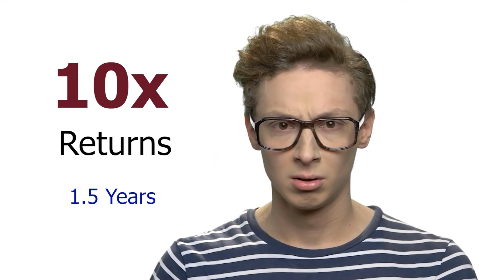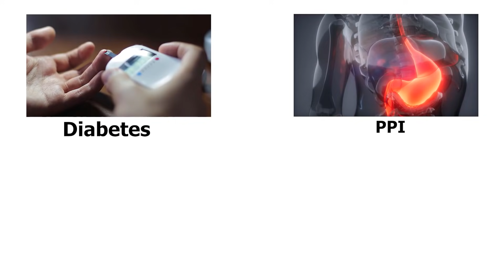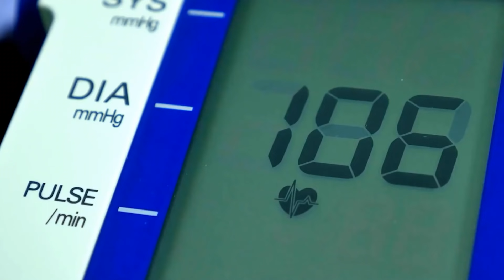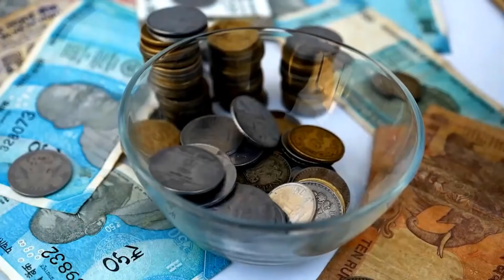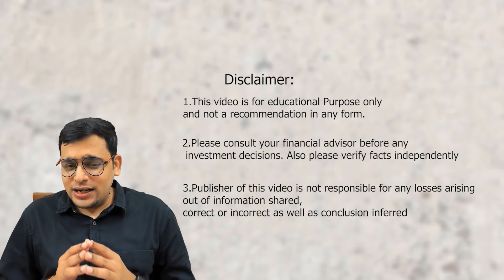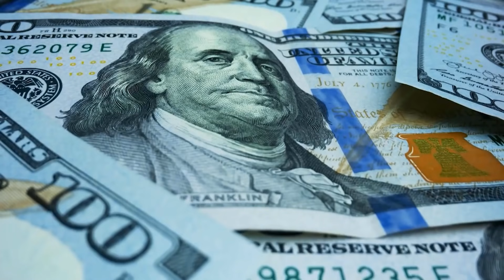BEST STOCK at 12% DISCOUNT after CORRECTION. Fundamental Analysis of Laurus Labs Share for long term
This Stock has been one of the top multibagger stocks in 2021 giving 10x bagger returns to investors. We are doing fundamental analysis of best stock to buy now for long term investment.

In finding top stocks to buy now it is also very important to see for good stocks that are available after price correction. But is it enough to call it best stocks. Finding a multibagger stock which is best stock for long term investment or is the best share to buy now is not very difficult if the business is strong.

The stock that we are going to discuss is that of laurus labs share. Is Laurus share best share for long term investment ? We will answer or discuss same in this video

Many subscribers had raised a query during the live stream to do a coverage on laurus labs and why is laurus labs share falling ?

For this we had to cover laurus lab latest news along with developments in the sector of API or Pharma sector. laurus labs share fundamentals and its review has constantly shown that it is consistent compounder and a very popular stock for growth investing, but for it to be among future multibagger stocks there has to be business visibility

we will do laurus labs share review and analyse that if it is best share to invest now along with current laurus labs share price ?

laurus lab stock is in business of pharma api & biotechnology. laurus share has moved up significantly in last 18 months because of certain tailwinds. Now there are headwinds in the business

laurus lab share review or laurus lab share analysis is done to see the headwinds in the business as well. We have busted a jargon on what is headwind in the business using the example of laurus labs stock and why the share price is muted for laurus

laurus labs stock is one of the future multibagger shares which is one of the best stocks for next 10 years and one of the best consistent compounder stocks which is evident in laurus lab fundamental analysis

laurus labs share news show pressure of raw material from china, but infact it is one of the best stock and beneficiary of china plus one policy

best high moat stock in stock market show that they have strong business protection around them and laurus lab fundamental analysis reveals the same and reveal why laurus labs share long term prospects are so good

We at stockadda with janak try to do educational videos in stock market for beginners and they are in Hindi along with subtitles

However, the entire initiative is for financial education and for investing education and not a recommendation in any form

Also watch:
5 BEST STOCKS to Buy Now in October 2021 & Buying levels for Top Stocks ? Fundamental & Technicals

BEST CHEMICAL STOCKS TO BUY 2021. Deepak Nitrite Share vs Alkyl Amines Share vs Navin Fluorine Share

Chapters:
00:00 Is Laurus Labs one of the best stock ?
00:36 Business of Laurus Labs Stock
02:09 Future of Laurus Labs share
03:19 Why are API Sector stocks promising
04:29 What is the meaning of headwind
05:19 Risk in API Sector stocks
06:49 Financial and fundamental analysis of Laurus Labs
07:54 Should one buy Laurus labs share or not
08:34 Next Sector to watch ?